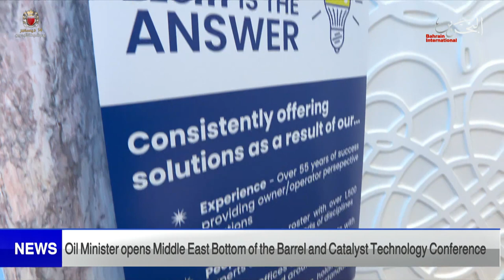BAHRAIN NEWS CENTER : ENGLISH NEWS 14-12-2021